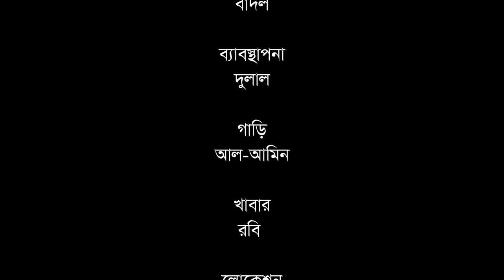চোরের মেয়ে কোটিপতি । Chorer Meye Kotipoti । Asraf Supto। Zara Noor। New Bangla Natok 2024। STM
Chorer Meye Kotipoti
[ A STM NATOK Original Drama]
Director: Sujan Islam Jibon
Script : Pappu Raj
Cast: Asraf Supto, Zara Noor, Masum Bashar, Shelly Ahsan
Executive Producer: Sujan Islam Jibon
DOP: Shohag Shorif
Edit: Sumon Ahmed
Production: Sonar Tori Multimedia
Level: STM NATOK

STM is a Bangladeshi Natok Production and Distribution label. The company was founded in 2011. It is a producer, distributor, and wholesaler of Bangla New Drama.

* ANTI-PIRACY WARNING *
This content is Copyright to STM NATOK. Legal action will be taken against those who violate the copyright of the following material presented!